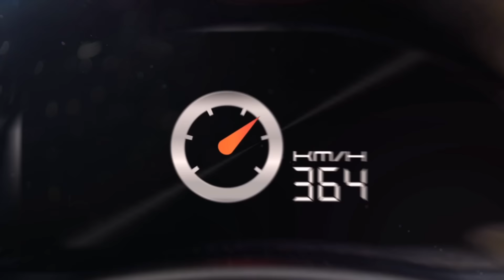BMW E60 Society กลุ่มของผู้ที่รักรถ Big Sedan ระดับโลก By BoxzaRacing.com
รายละเอียดเพิ่มเติมรวมไปถึงรูปภาพสวยๆสามารถติดตามได้ที่

BoxzaRacing.com จะพาทุกท่านไปทำความรู้จักกับกลุ่ม BMW E60 Society ที่เป็นกลุ่มผู้ของที่ชืนชอบและใช้รถ BMW E60 หรือ BMW Series 5 ในประเทศไทย ซึ่งประวัติความเป็นมารวมไปถึงรถใรคลับนั้นจะสวยงามนาดไหนนั้น เพื่อไม่ให้เป็นการเสียเวลา เราไปชมกันเลยครับ